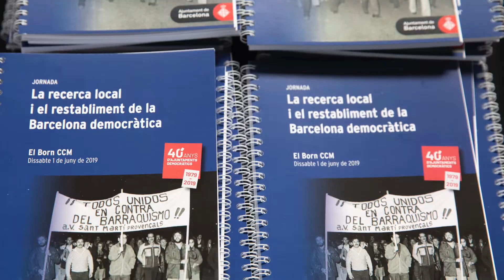Jornades de recerca als barris 2019 - La recerca local i el restabliment de la Barcelona democràtica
Resum de la la Jornada de recerca històrica als barris que va tenir lloc a El Born Centre de Cultura i Memòria l'1 de juny del 2019.